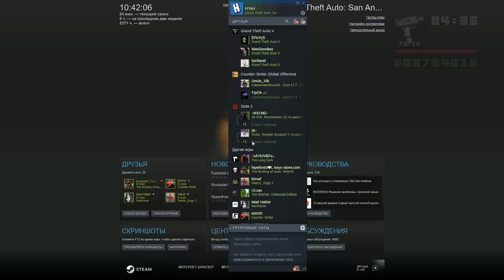ЧТО СКРЫВАЕТ ЗОНА 51 в GTA SAN ANDREAS? 👽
⚡️ ⚡️ ОТКРОЙТЕ ОПИСАНИЕ! ⚡️ ⚡️

Всем привет!  😍
И Это новое видео по GTA SAN ANDREAS!
В сегодняшнем видео я вам покажу что на самом деле скрывает зона 51! Может быть это НЛО? Или тайное секретное оружие?
Спасибо за поддержку в виде ЛАЙКА и КОММЕНТАРИЯ! 🤔

⬇️⬇️  В SAMP Я ИГРАЮ ЗДЕСЬ! ⬇️⬇️
☄️ Arizona Red-Rock ☄️
⭐️ При достижении 6-го LVL = $200.000
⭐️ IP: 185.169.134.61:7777